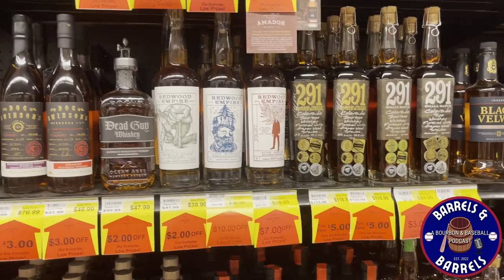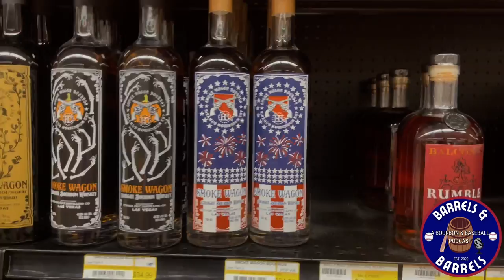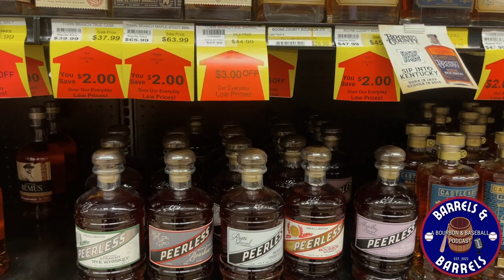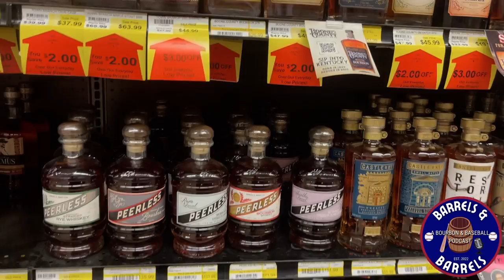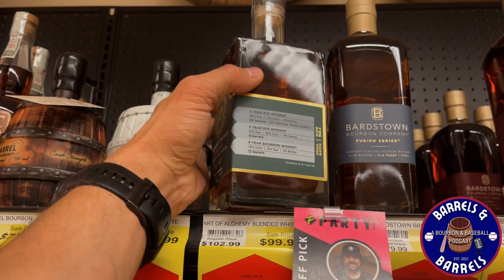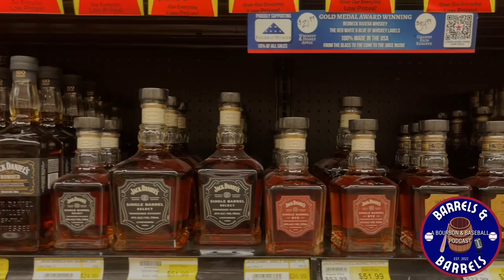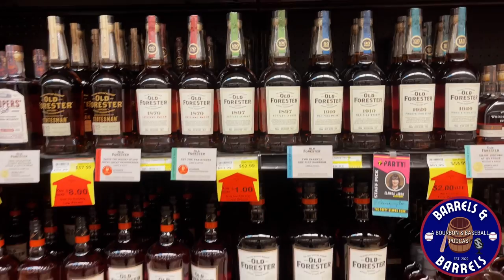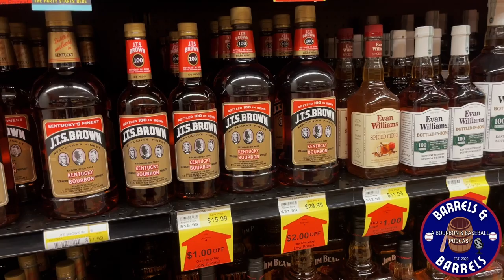Bourbon Hunting in Northern Kentucky at the Party Source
Brandon from Barrels & Barrels goes bourbon hunting in one of Kentucky's biggest liquor stores. The Party Source is located in Bellevue, KY in the parking lot of New Riff Distillery which is in the Cincinnati Great Metro. This liquor store is roughly 60,000 square feet and has an amazing selection. Did he walk away with anything good? You'll have to watch and see! What are some places/liquor stores in your area that you have the best finds?

0:00 Welcome In
0:59 Inside the Store
2:21 Coor's Light Whiskey?
3:36 Brandon's Best Rec
8:30 Baseball Themed Bourbon
10:00 Best Pound for Pound
11:30 Single Barrel Selection
11:49 What Did I Buy??